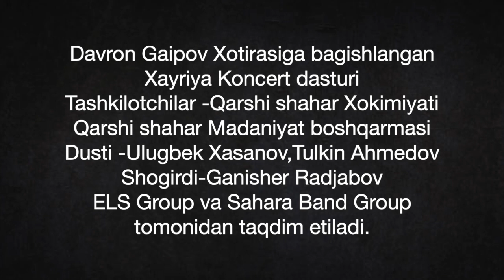Davron Gaipov Xotirasiga bagishlangan Gala koncert 15 oktyabr 2023 y.Qarshi